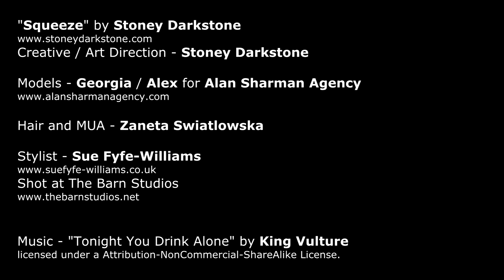"SQUEEZE" for Jute Magazine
"Squeeze" by Stoney Darkstone
Creative / Art Direction - Stoney Darkstone

Hair and MUA - Zaneta Swiatlowska